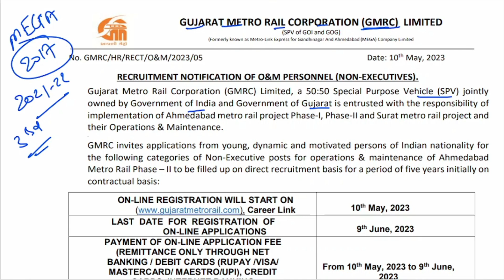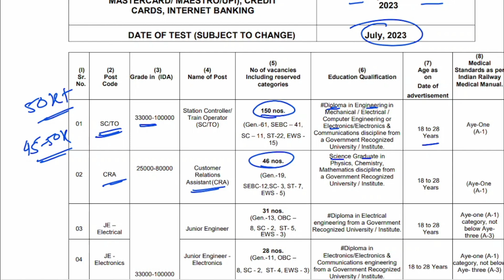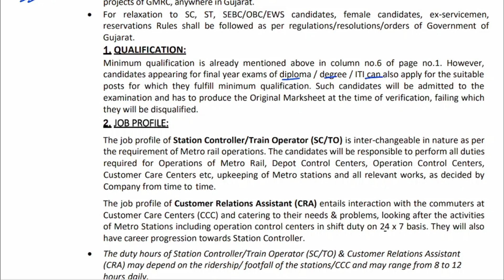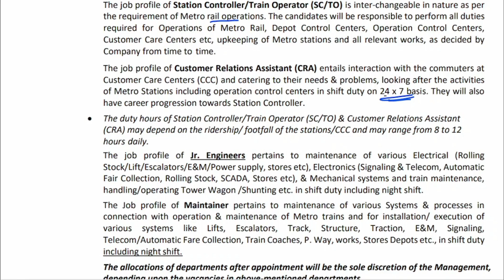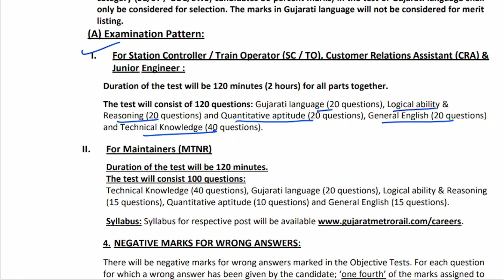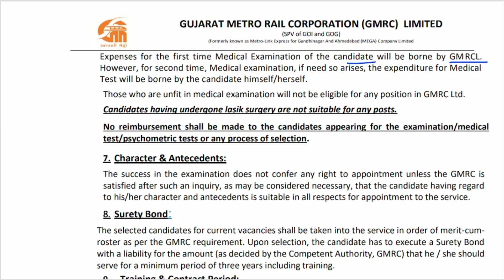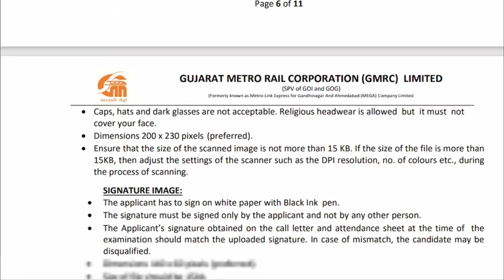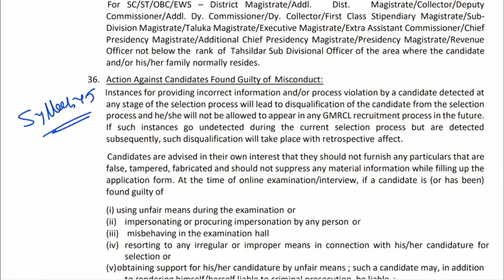GMRC Recruitment: 424 new positions available | Notification | Gujarat Metro Recruitment SC JE CRA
Are you looking for an exciting new career opportunity in the field of transportation infrastructure? Look no further than GMRC! We're thrilled to announce that we're recruiting for 424 new positions, across a range of departments and specializations.

In this video, we'll walk you through all the details you need to know about the recruitment process, including the application process, eligibility criteria, and important dates. We'll also share information about the salary packages, benefits, and growth opportunities available at GMRC.

Additionally, we'll provide a comprehensive overview of the syllabus and selection process for each position, so you can prepare and put your best foot forward when you apply.

Don't miss this chance to join a dynamic team of professionals and contribute to the development of transportation infrastructure in the city. Watch the video now to learn more about the GMRC recruitment drive and how you can apply.

My Graphics Drawing Tablet
My Tripod
My Microphone
My Laptop